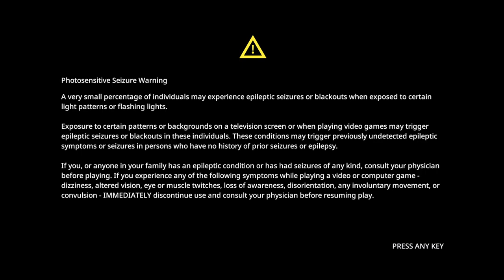GUNGRAVE GORE Walkthrough Part-3 (HINDI + ENGLISH)